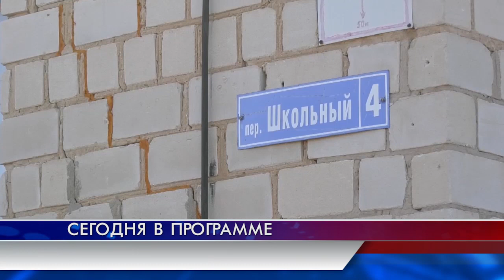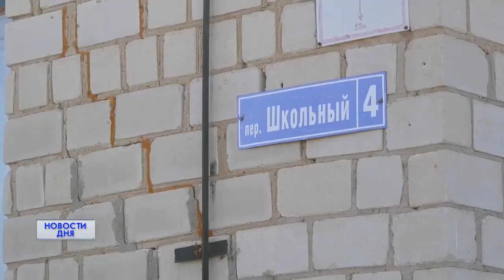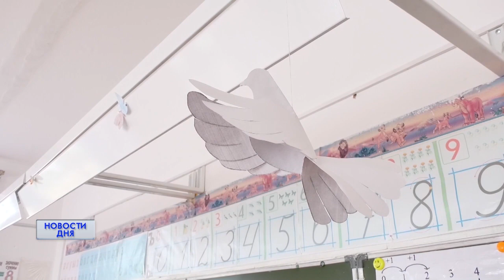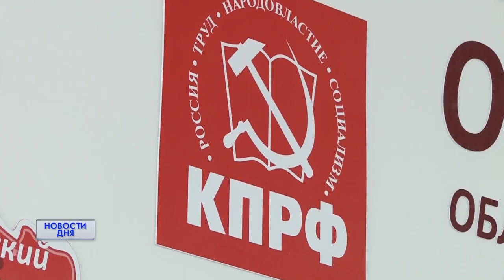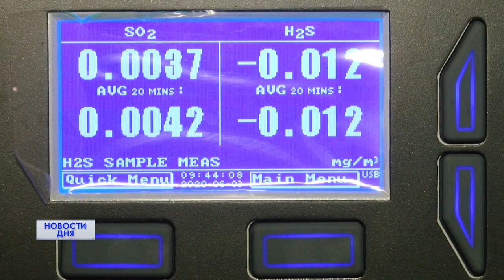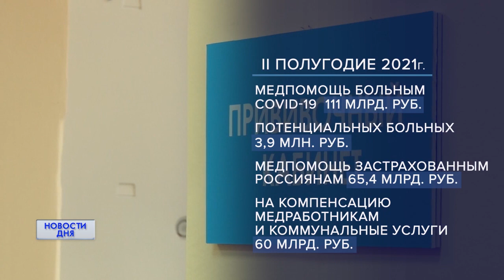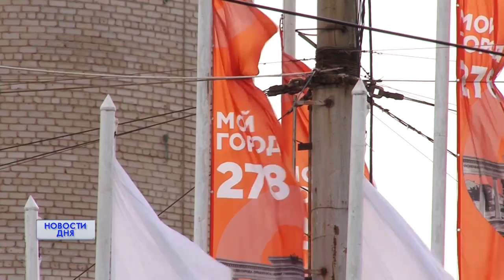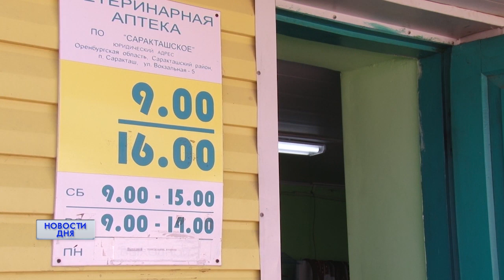Новости дня 26.08.21 09:00